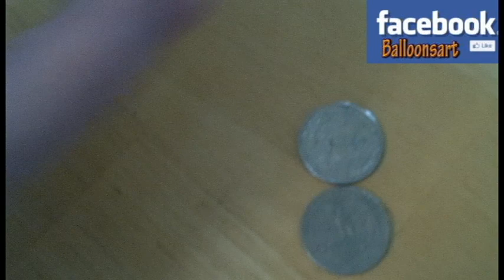Worlds Smallest Balloon Animal Teddy Bear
Worlds smallest teddy bear made out of twisting balloons. This is crazy small!